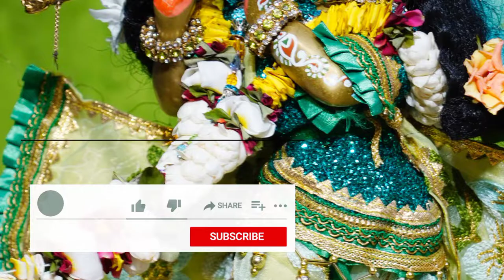Lord Bal Krishna HD Images || Krishna Bhagwan HD Photos || Beautiful God Shree Krishna HD Wallpaper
51+ Lord Krishna HD Images Wallpapers || Radhe Krishna HD Photos || Radhakrishna Unique

51+ Lord Krishna HD Images Wallpapers || Radhe Krishna HD Photos || Radhakrishna Unique

Meterial Link

Bal Krishna Images Wallpapers,
Baby Krishna Images Photoshoot,
Krishna Bhagwan Images HD Wallpaper Photos download,
Lord Krishna Images HD,
Krishna Bhagwan Photos,
Beautiful God Krishna HD Wallpaper,
Radha Krishna Images,
Jai Shri Krishna,
God Images in India,
Hindu God Images,
श्री कृष्ण भगवान फोटोज,

Swarajya Marathi,
स्वराज्य मराठी

All the Images/Pictures, Background Music Audio in this Video are belongs to respected owners and not me.